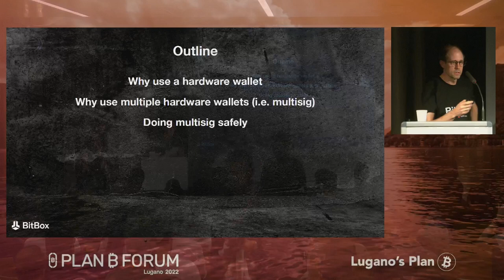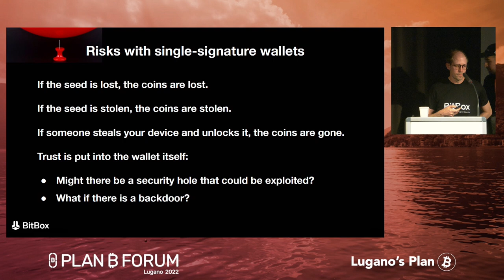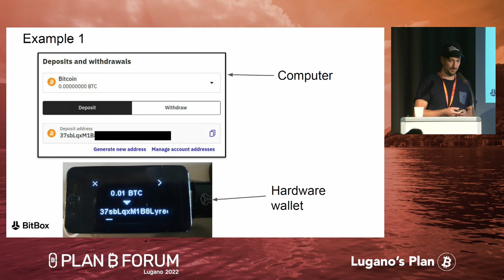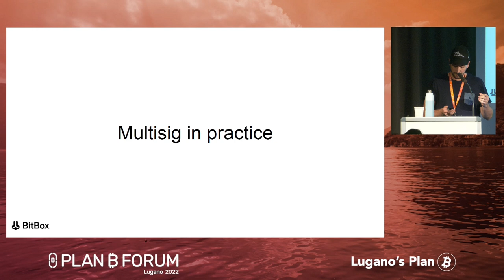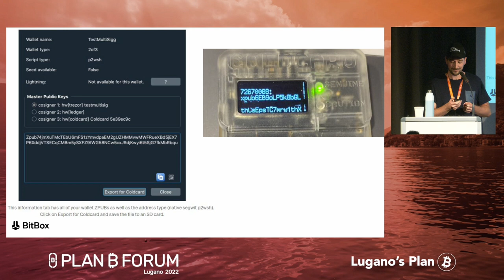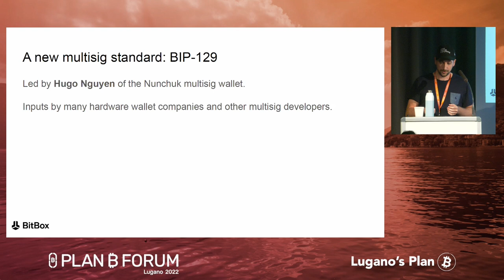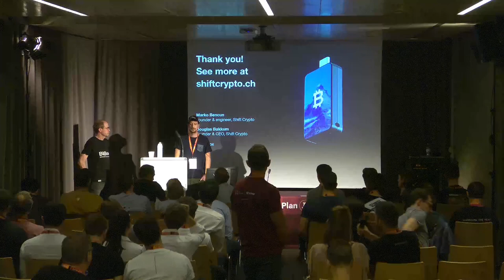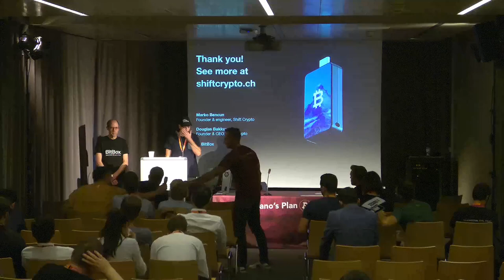How nearly all personal hardware wallet multisig setups are insecure | Plan ₿ Forum 2022 | Lugano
Douglas Bakkum (Co-Founder and Chief Executive Officer at Shift Crypto) and Marko Bencun (Shift Crypto) masterclass from Hal Finney Room - Palazzo dei Congressi, Lugano - Friday 28th October 2022